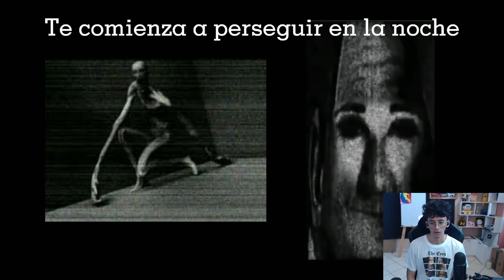Como reaccionarias si te comienza a perseguir en la Noche un: